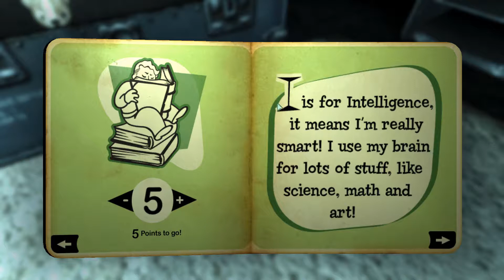My Youth in Vault 101 - Fallout 3 Gameplay [Play the Character 2 #001]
Today on Fallout 3 GOTY Edition, my youth in Vault 101 begins with me being born and deciding what I'll look like when I'm older.  It's a typical childhood, birthdays (only one I can remember), fighting with bullies, taking tests, not seeing the sun because we're all underground.  The usual.  But then things just go wrong.

Play the Character is a series in which I hearken back to the old days of role playing games.  I create a character with a personality, likes, dislikes, and motivations and use this to play my way through the game.  Does this play style work in computerized gaming?

One day the world decided that nuclear war would be a good thing, but then they decided that radiation was bad.  So they started living in Vaults until the radiation went away.  As soon as the world became livable people left their vaults and repopulated the surface.  Except for Vault 101.  No one enters, and no one leaves.  And that's where I was born.  This is Fallout 3 Game of the Year Edition.

This Game is made by Bethesda Softworks.

Remember, gaming is intellectual exercise.  Just like athletes need to stay in shape so do intellectuals, and playing games is one of the ways we can do that.